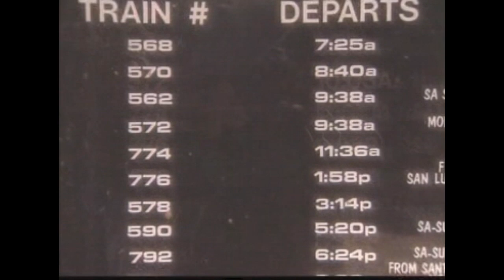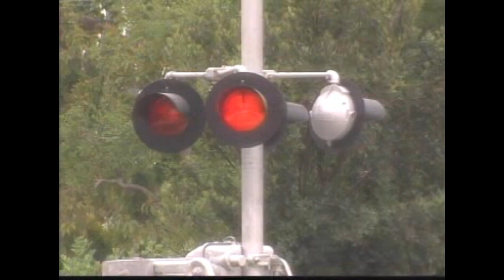Philosophy of Time part 1 of 3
Leading philosophers including William Lane Craig, Quentin Smith, Paul Ricoeur, David Hugh Mellor, and Michael Friedman discuss time. Topics include the nature of space and time, the reality or unreality of time, Einstein's special theory of relativity, the A-theory and B-theory of time, whether the present enjoys a privileged status, and whether temporal becoming is merely an illusion.